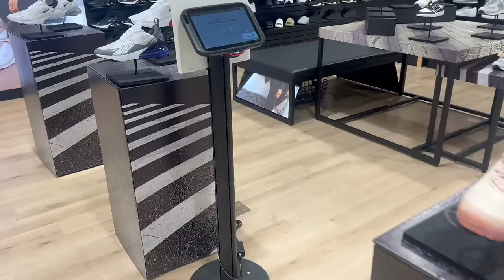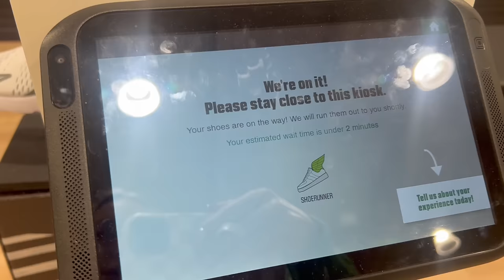Bathroom makeover // Easter trip to Disney // Gideon's Cookie Review